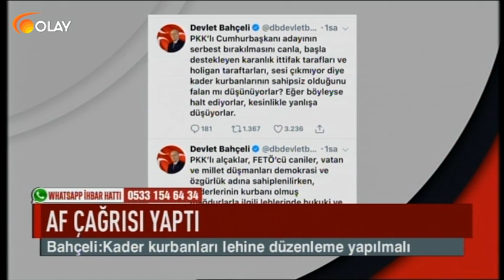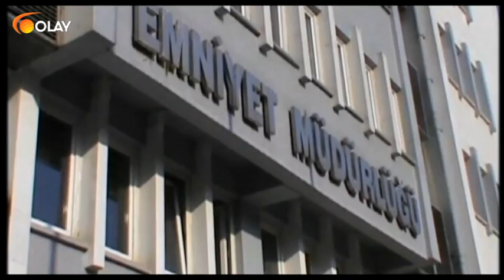Ana Haber - 12-05-2018